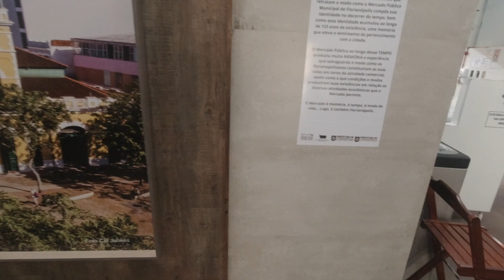Centro de Florianópolis, voce quer morar em Florianópolis então esse video e para voce!!!!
O Centro de Florianópolis é o principal e mais antigo bairro de Florianópolis, fundado originalmente com o nome de Povoado de Nossa Senhora do Desterro, em 1675.

No centro está reunido o maior número de pontos turísticos e atrativos históricos e culturais da Ilha de Santa Catarina, como a Ponte Hercílio Luz, o Mercado Público de Florianópolis, a Praça XV de Novembro com sua Figueira Centenária, o Largo da Antiga Alfândega e todo o conjunto arquitetônico luso-brasileira do século XVII e XVIII presente nos prédios históricos.

Os variados museus do centro contam a história política, artística, cultural e bélica da cidade, como o Museu Histórico de Santa Catarina - Palácio Cruz e Sousa, o Museu Victor Meirelles e o Museu de Armas Major Antônio de Lara Ribas.